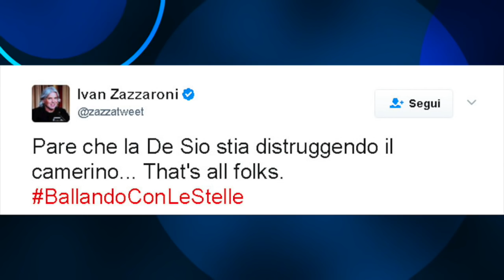Giuliana De Sio e la verità sul camerino spaccato e l'amore con il ballerino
'Non distruggo le cose degli altri e nemmeno cerco di distruggere esseri umani come state facendo voi con me in questa trasmissione raccontando bugie...': Giuliana De Sio sempre più protagonista di questa edizione di Ballando con le stelle dice la sua verità sulle voci che circolano su una possibile love story con il suo ballerino professionista e sul fatto che abbia distrutto il camerino in preda alla rabbia. Ecco tutta la verità raccontata dall'attrice dopo la puntata di Ballando con le stelle